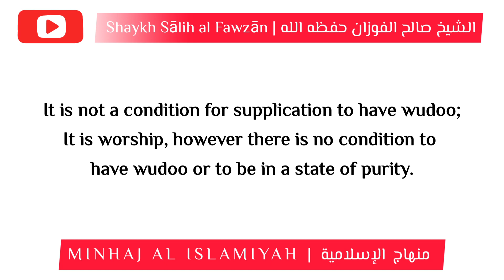Is it a must to have wudoo when making dua? Shaykh Fawzaan